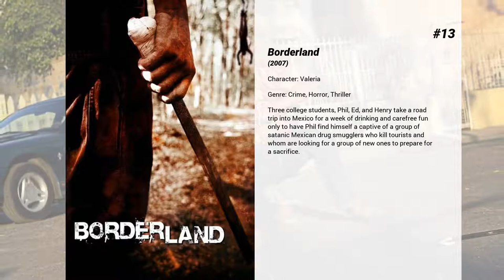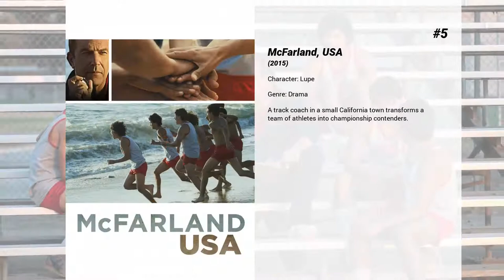Best Martha Higareda movies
Welcome to... Best Martha Higareda movies! In our channel you will find hundreds of TOPS and rankings of the best films of all genres, actors and nationalities.

Best Martha Higareda movies presents...

13. Borderland
Three college students, Phil, Ed, and Henry take a road trip into Mexico for a week of drinking and carefree fun only to have Phil find himself a captive of a group of satanic Mexican drug smugglers who kill tourists and whom are looking for a group of new ones to prepare for a sacrifice.

12. Bad Girls
A rebellious teen butts heads with the teachers at an all-girl charm school in Mexico City.

11. Smokin' Aces 2: Assassins' Ball
Walter Weed is an unassuming desk jockey at the FBI when the Bureau uncovers a plot to assassinate him. A team of degenerate, psychotic assassins dispatched by mystery man Hal Leuco to win a huge bounty includes a resourceful beauty who has a unique method of killing her prey, a power-tool wielding psychopath and a deadly master of disguise.

10. Te presento a Laura
This is the story of 23-year-old Laura who lives in the largest city in the world and yet feels alone. She also knows the exact date in which she'll die: April 30. What Laura doesn't know is what she'll do from now till then, and thus she enrolls in a group of optimists, which she finds pathetic but fun. In that group she writes a list of 10 things she wants to do before she dies, some that mean a lot and some that are a lot of fun. The first thing on her list is to save a life.

9. 3 Idiotas
A group of friends embark on an adventure to find a classmate from university who disappeared without a trace on graduation day.

8. Street Kings
Tom Ludlow is a disillusioned L.A. Police Officer, rarely playing by the rules and haunted by the death of his wife. When evidence implicates him in the execution of a fellow officer, he is forced to go up against the cop culture he's been a part of his entire career, ultimately leading him to question the loyalties of everyone around him.

7. Get Married If You Can
"Cásese quien pueda", is a romantic comedy placed in Mexico City and in the Quintana Roo jungles. The story tells about two sisters with completely different goals in life: one of them wants to get married, and the other wants to succeed in her professional career; but life will take them to completely unknown and new paths. Ana Paula (Martha Higareda) is about to get married when she finds out her fiancé is cheating on her with her own cousin. That night, after many shots of tequila, Ana Paula ends up falling asleep in the back of a truck owned by a worker who that same night goes back to his hometown, a small village in Quintana Roo.

6. Carlos
The story of Venezuelan revolutionary, Ilich Ramirez Sanchez, who founded a worldwide terrorist organization and raided the OPEC headquarters in 1975 before being caught by the French police.

5. McFarland, USA
A track coach in a small California town transforms a team of athletes into championship contenders.

4. Love Hurts
Renata is a young high-class girl and Ulises is a poor guy. They both fall in love, but they must fight against everyone, specially Renata's rich parents, who want to stop their love by sending her to Canada. The story remarks the difference between social classes in mexico City, and their characters risk everything just to save their love.

3. No Manches Frida
After his release from prison, bank robber Zequi sets off to recover the stolen money that was buried by his dizzy accomplice. He's horrified to learn that a high school gymnasium is now standing over the site where the loot is stashed. Needing to infiltrate the building, Zequi lands a job as a substitute teacher for a group of wild and unruly students. As the ex-con tries to lay down the law, he starts to realize that life in jail may have been easier than trying to deal with rebellious teens.

2. Tod@s Caen
A pair of seducers try to prove who has the best techniques while trying not to fall in love with each other.

1. No Manches Frida 2
Ex-con Zequi and company come back for a new adventure.